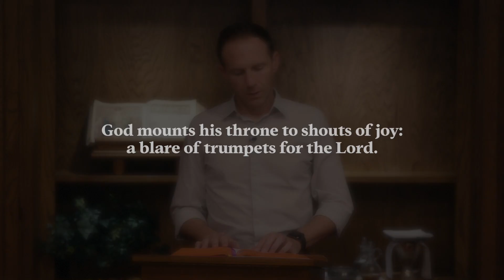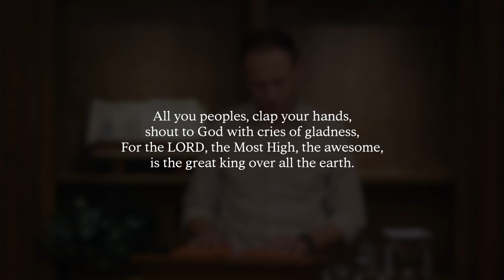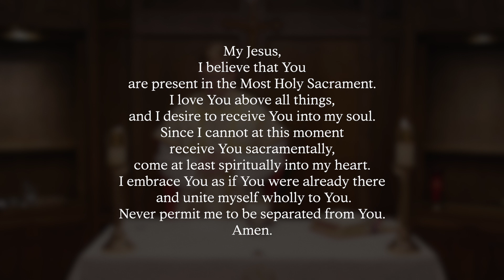Ascension of the Lord, Sunday Mass | May 29, 2022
Join Fr. Patrick Riviere for Mass this Sunday, May 29, 2022.